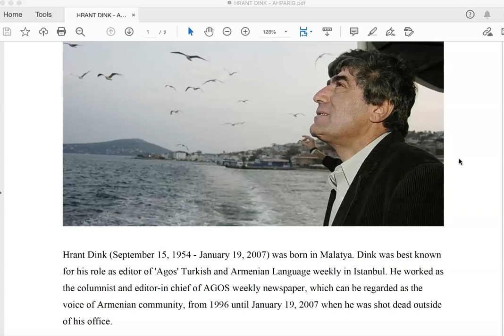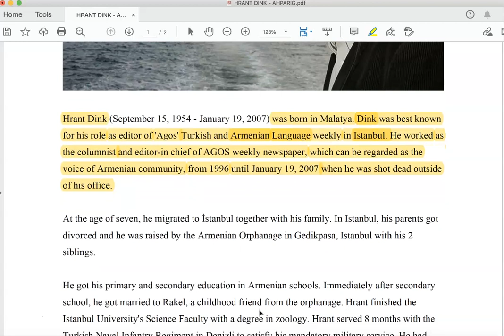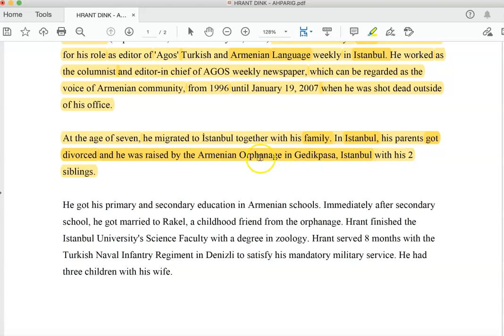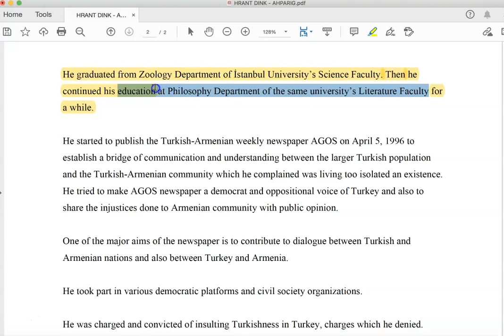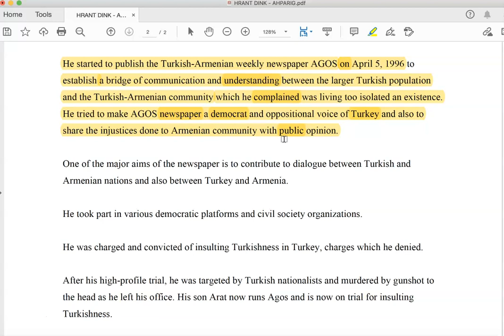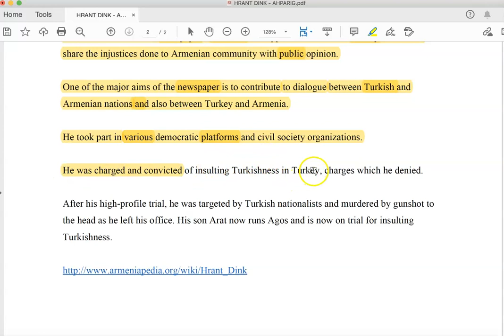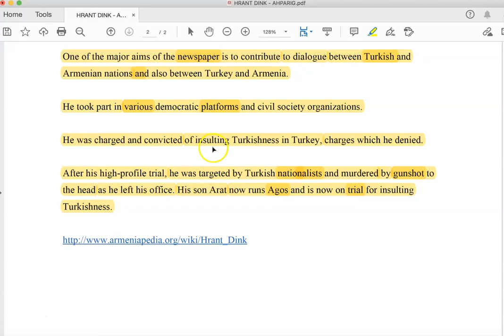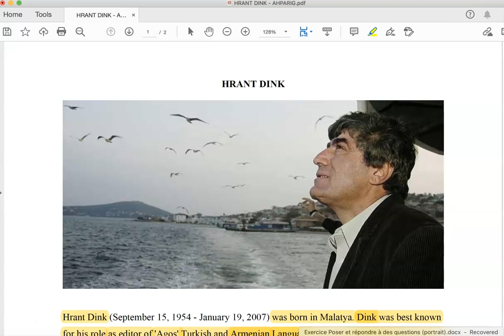AHPARIG, HRANT DINK!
Hrant Dink'in katledilisinin 14 yilinda, Ermeni toplumu ile dayanismayi gostermek adina bu paylasim yapilmistir. Bu baglamda, basta ailesine ve tum sevenlerine sabirlar diliyor ve acilarini, yurekten paylastigimi belirtmek istiyorum.

Hrant Dink (September 15, 1954 - January 19, 2007) was born in Malatya. Dink was best known for his role as editor of 'Agos' Turkish and Armenian Language weekly in Istanbul. He worked as the columnist and editor-in chief of AGOS weekly newspaper, which can be regarded as the voice of Armenian community, from 1996 until January 19, 2007 when he was shot dead outside of his office.

At the age of seven, he migrated to İstanbul together with his family. In Istanbul, his parents got divorced and he was raised by the Armenian Orphanage in Gedikpasa, Istanbul with his 2 siblings.

He got his primary and secondary education in Armenian schools. Immediately after secondary school, he got married to Rakel, a childhood friend from the orphanage. Hrant finished the Istanbul University's Science Faculty with a degree in zoology. Hrant served 8 months with the Turkish Naval Infantry Regiment in Denizli to satisfy his mandatory military service. He had three children with his wife.

He graduated from Zoology Department of İstanbul University’s Science Faculty. Then he continued his education at Philosophy Department of the same university’s Literature Faculty for a while.

He started to publish the Turkish-Armenian weekly newspaper AGOS on April 5, 1996 to establish a bridge of communication and understanding between the larger Turkish population and the Turkish-Armenian community which he complained was living too isolated an existence. He tried to make AGOS newspaper a democrat and oppositional voice of Turkey and also to share the injustices done to Armenian community with public opinion.

One of the major aims of the newspaper is to contribute to dialogue between Turkish and Armenian nations and also between Turkey and Armenia.

He took part in various democratic platforms and civil society organizations.

He was charged and convicted of insulting Turkishness in Turkey, charges which he denied.

After his high profile trial, he was targeted by Turkish nationalists and murdered by gunshot to the head as he left his office. His son Arat now runs Agos and is now on trial for insulting Turkishness.